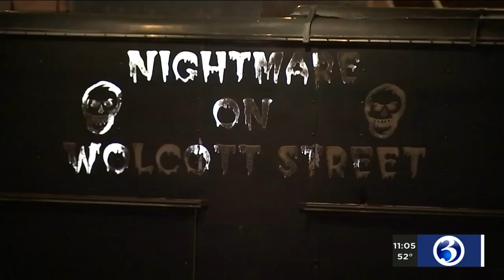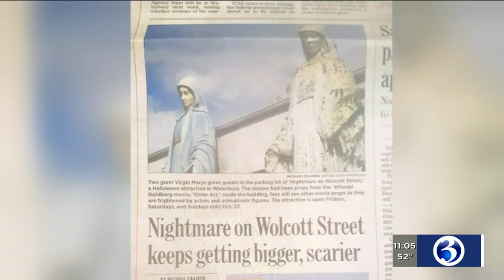Video: Waterbury haunted house faces controversy, Virgin Mary statues on property covered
Haunted houses are busy this Friday night, but one Connecticut business feared a controversy could scare away customers.